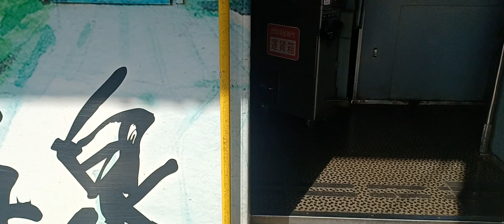冒険の旅はこの列車で終わりを迎える